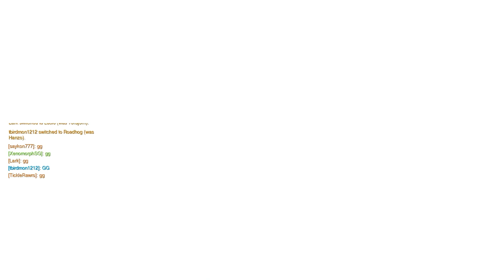BASTION IS OUR FRIEND | Overwatch Matches 1 & 2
Some Overwatch with my friends, really just was having fun & thought, this would be great for a video. So here it is. Enjoy. Matches 3 & 4 coming soon :3
Wanna donate me TF2 or CS:GO skins you sexy beast? ( ͡° ͜ʖ ͡°)
Then copy paste the web address into a comment!